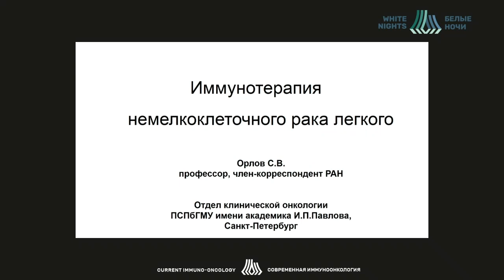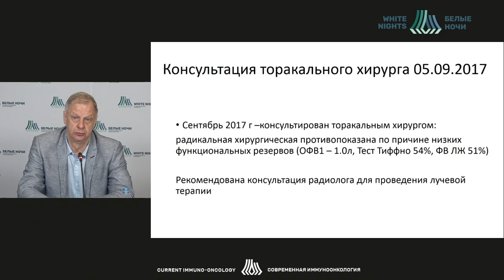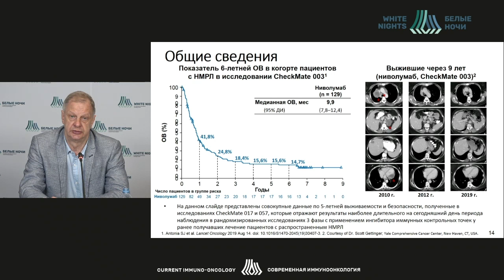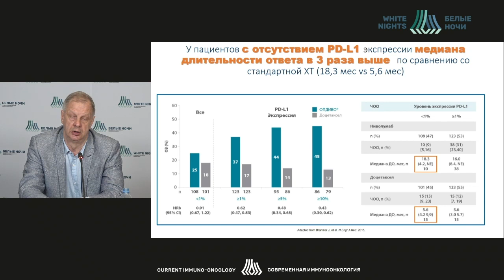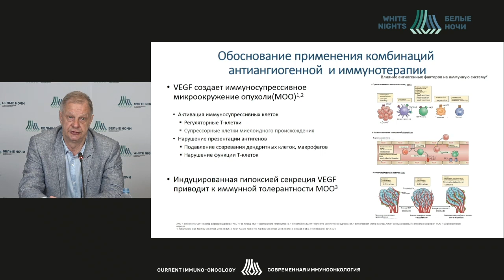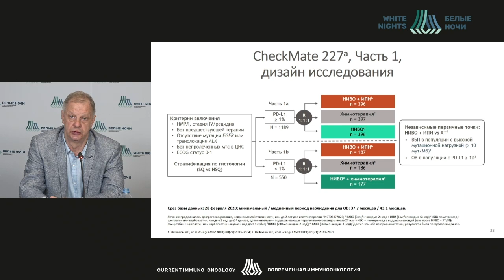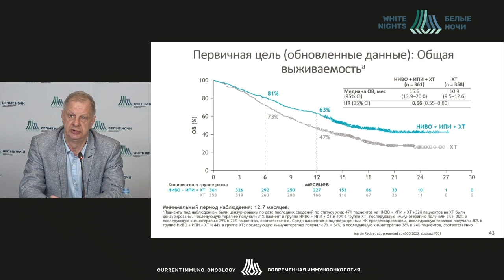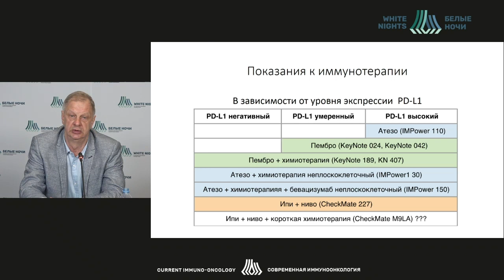Иммунотерапия немелкоклеточного рака легкого (Орлов С.В.)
Орлов Сергей Владимирович - онколог, торакальный хирург Отдела хирургической пульмонологии НИИ пульмунологии ФГБОУ ВО ПСПБГМУ им. И.П. Павлова Минздрава России, д.м.н.,  Член ряда международных научных обществ, Санкт-Петербург